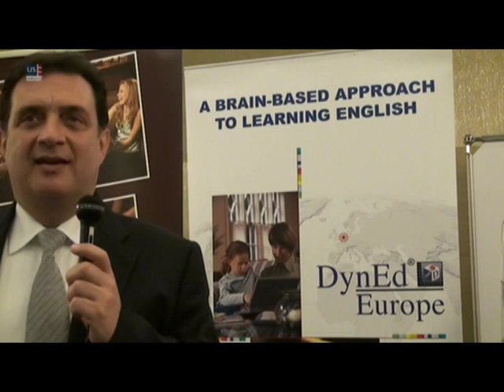FrAMchise Day 2009 - DynEd Europe, Mehmet Bayraktaroglu